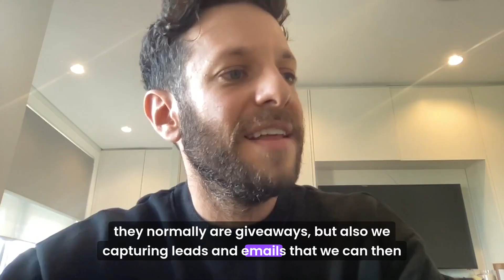Story of Bubka I Cordless Breastfeeding Pumps I eCommerce Australia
Ryan Martin interviews Ari Segal, Co-Founder of Bubka alongside his partner Alicia.

Ari talks about the challenges faced coming from an 'non eCommerce' background, some early setbacks, and the one post/influencer that really setup the Bubka business, showing what is possible with the right person at the right time!

Loved talking and interviewing Ari, hope you enjoy and get some great insights from this episode!